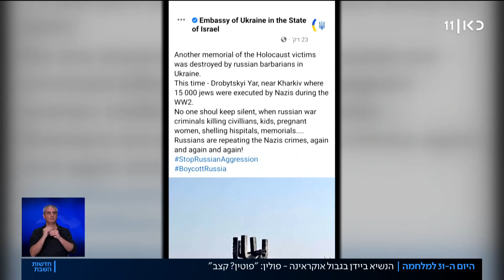ביידן בגבול אוקראינה-פולין: "פוטין? קצב"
כאן חדשות | היום ה-31 ללחימה באירופה. נשיא ארצות הברית ג'ו ביידן פגש היום בוורשה את נשיא פולין אנדז'ה דודה והדגיש שוב את מחויבותו למדינות נאט"ו. במקביל, הנשיא זלנסקי ממשיך ללחוץ על הנקודה הרגישה של האירופים, הגז הרוסי, ומטיף לגמילה ממנו - בסיוע של קטר. וכל העת נמשכות ההפגזות הכבדות באוקראינה וזרם הפליטים לא עוצר. כתבתה של אנטוניה ימין, מתוך חדשות השבת 26.03.22